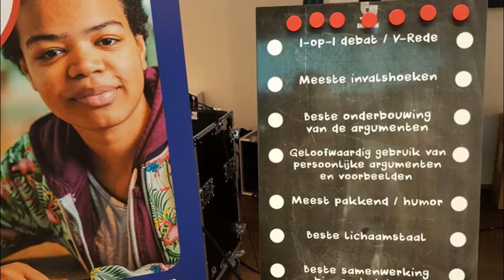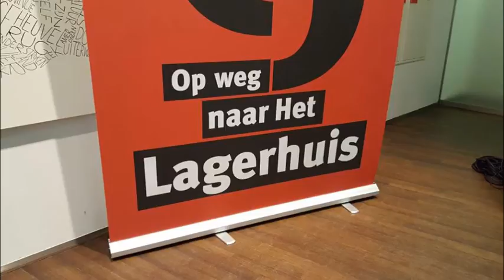300 jongeren maken zich op voor debat in Utrechts provinciehuis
Op vrijdag 10 februari 2017 kwamen 300 jongeren naar het Utrechtse provinciehuis om mee te doen aan de voorronde van het VARA-programma 'Op weg naar het Lagerhuis'. Scholieren van 20 Utrechtse scholen maakten zich op voor stevig debat.
Landelijk doen 200 middelbare scholen mee aan de strijd om de titel van de beste debatschool van Nederland.

De jonge debaters buigen zich over prikkelende stellingen. Onderwerpen die in iedere provincie aan de orde komen zijn bijvoorbeeld het gebruik van je telefoon op de fiets, een opvoedcursus voor ouders en anoniem solliciteren.

Specifiek in Utrecht wordt er verder gedebatteerd over de noodzaak van toerisme voor een economisch welvarender Utrecht, de leegstand van kantoorpanden en voorlichting over verkeersveiligheid.

Scholen

De deelnemende scholen uit de provincie Utrecht zijn:
•Anna Van Rijn College Nieuwegein
•Christelijk Gymnasium Utrecht Utrecht
•De Amersfoortse Berg Amersfoort
•Gerrit Rietveld College Utrecht
•Het Nieuwe Lyceum Bilthoven
•Ichthus College Veenendaal Veenendaal
•Kalsbeek College Woerden
•Kath SGM De Breul Zeist
•Leidsche Rijn College Utrecht
•Meridiaancollege - Vestiging Het Nieuwe Eemland Amersfoort
•Minkema College Woerden
•Niftarlake College Maarssenbroek
•Oosterlicht College Nieuwegein
•Openbaar Lyceum Zeist, Schoonoord Zeist
•Revius Lyceum Doorn Doorn
•Rientjes Mavo Maarssen
•RSG Broklede Breukelen
•Stedelijk Gymnasium Johan van Oldenbarnevelt Amersfoort
•St-Gregorius College Utrecht
•'t Atrium Amersfoort

Deze provinciale voorronde van Op Weg naar het Lagerhuis is een samenwerking van de VARA met de provincie Utrecht, jongerenorganisatie HOPE XXL en het vfonds.